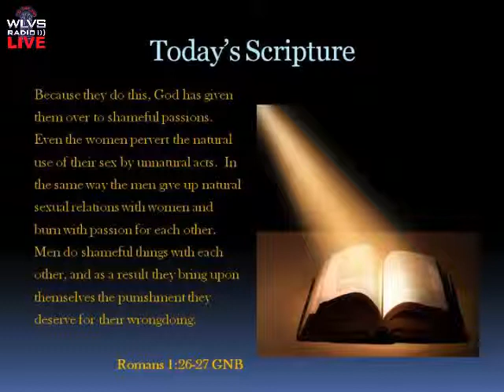The Vessel Radio: Edward Byrd (Love Nation)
The Vessel – Ministry over Industry: Is a one hour live, interactive, broadcast designed to inspire, empower, encourage and provide hope to people all over the world. The Vessel shares new music & spoken word from up & coming artist, musicians & poets, all while maintaining a firm belief in providing Ministry Over Industry. From financial matters, news in your local communities, to topics and events happening globally; The Vessel discusses it all, but also provides a Christ-centered perspective. Broadcasting in ALL 50 States and over 135 countries, The Vessel can be both HEARD and SEEN (Radio You Can Watch) every Tuesday from 7 pm to 8 pm on WLVS Radio the largest Live Streaming-online station in the United States.